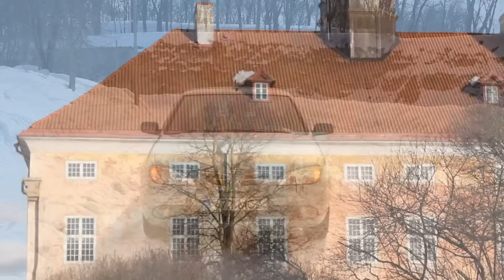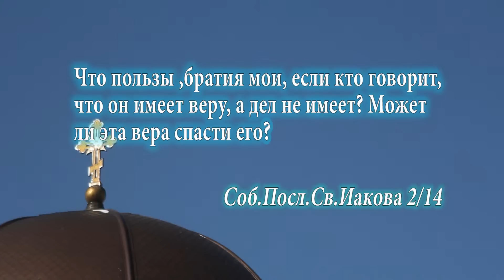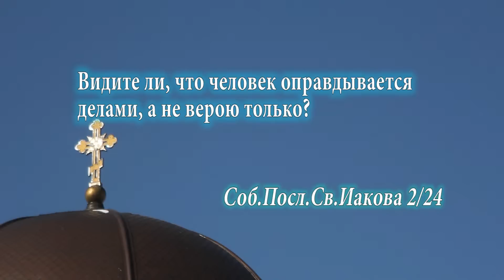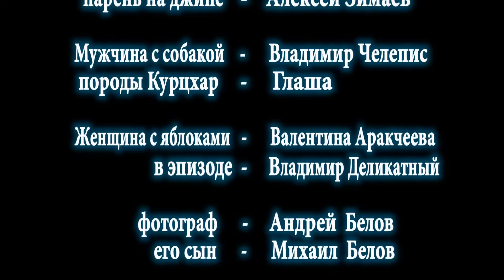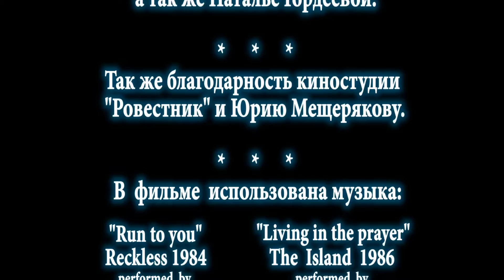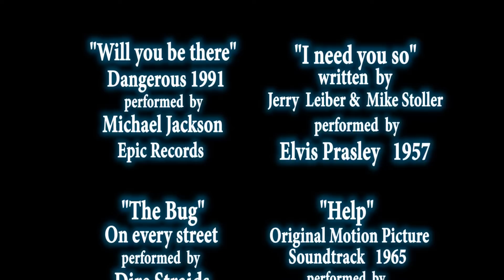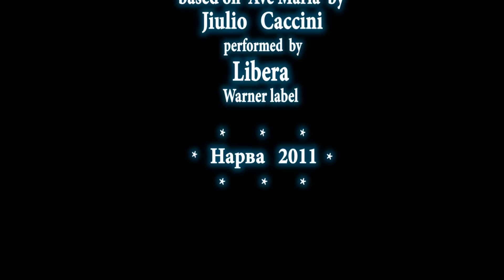Путь истинный 2 часть